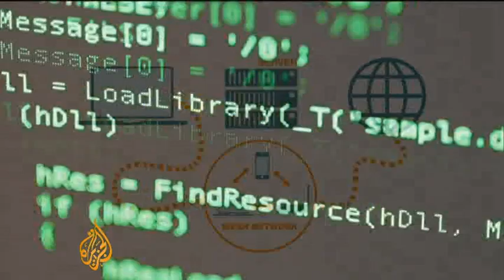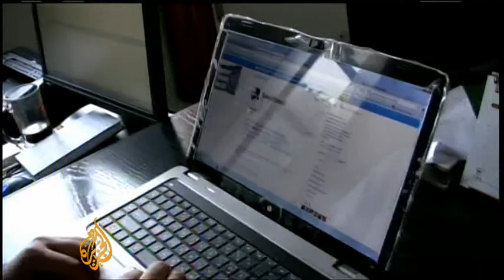US government funding 'shadow' networks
The Obama adminstration is funding so-called 'shadow' internet and cellphone networks which allow activists to operate independently of government controls.
Al Jazeera's Monica Villamizar had the opportunity to meet them. She reports from Washington.